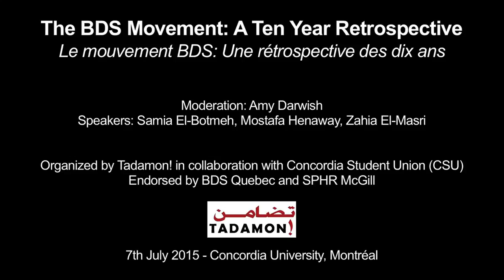BDS movement - A Ten year Retrospective / Le mouvement BDS – Une rétrospective des dix ans de BDS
(En français, ci-dessous)

Ten years ago, on July 9th 2005, the Palestinian civil society issued a call for a campaign of Boycott, Divestment and Sanctions (BDS) against Israel until it complies with international law and universal principles of human rights.

Crédit vidéo : GLIP

Il y a dix ans, le 9 juillet 2005, la société civile palestinienne lançait une campagne invitant au boycottage, au désinvestissement et aux sanctions (BDS) contre Israël jusqu’à ce qu’il respecte les lois internationales et les principes universels des droits humains.

Credit : GLIP